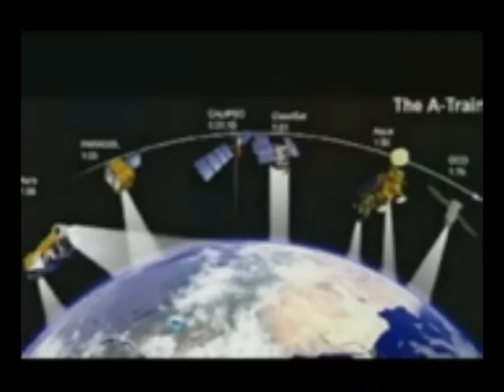2009 3ΟΣ ΡΟΤΣΙΛΝΤ ΛΑΖΑΚΗΣ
Ιωάννης Λαζάκης ερωτήσεις στον Ρότσιλντ